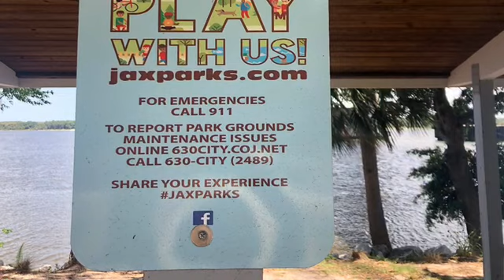Secret Park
Cool places people don’t go